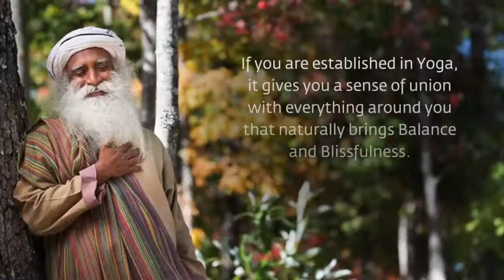Yoga: Know Boundless Ecstasy & Blissfulness |Sadhguru | Isha Yoga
If you are established in Yoga, it gives you a sense of union with everything around you that naturally brings Balance and Blissfulness.